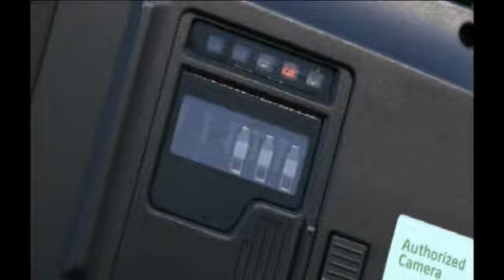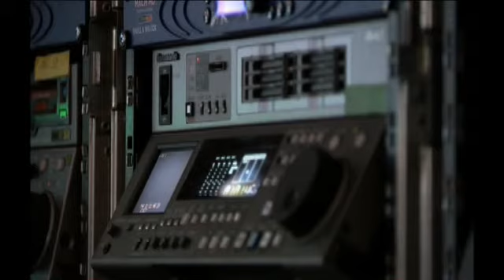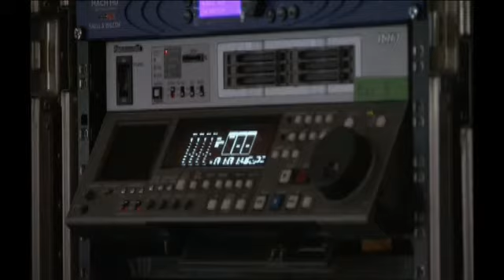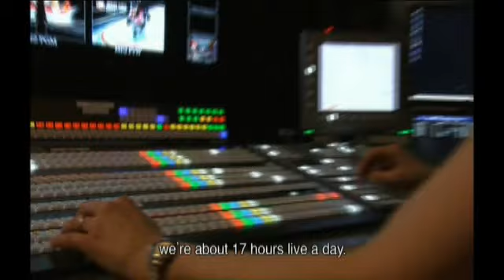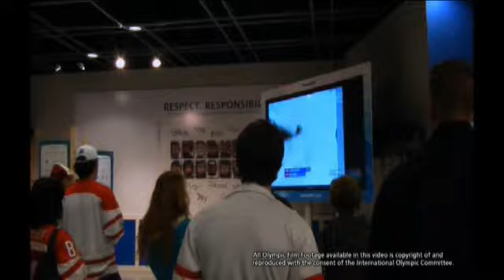Panasonic - Broadcast and AV 2010 Corporate Video Production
The Olympic Winter Games in Vancouver 2010 was a chance for us to produce material for Panasonic at venues throughout Vancouver, Richmond, Whistler, and Cypress -- in a variety of conditions. We provided the visuals, shot the interviews, and recorded live audio for a series of videos post-produced by Panasonic about the  products they provided during the Games. Hey! Here's a challenge: Can you spot our crews in some of the shots?